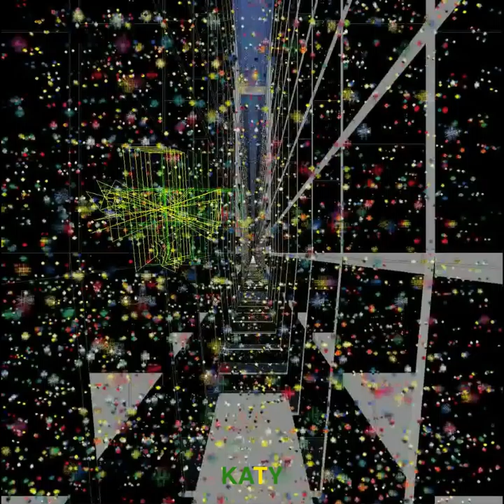GREEN BEETLES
The green family includes nine of a total of fifty four different species of AIR Grid beetle